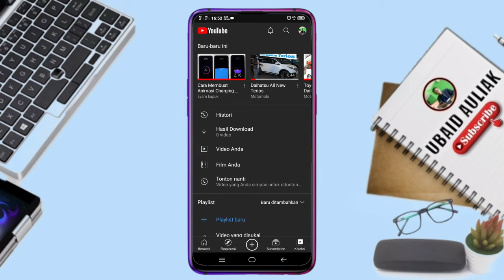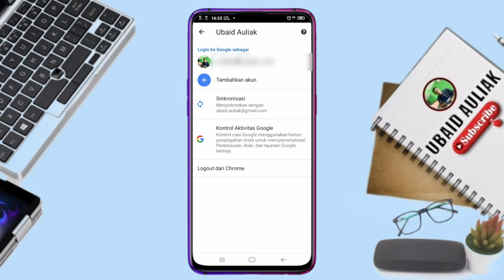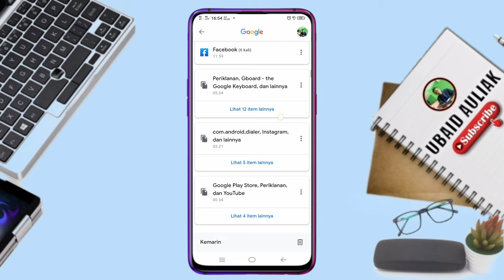Cara Melihat Histori Di Tontonan Youtube Yang Sudah Dihapus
Video ini membahas cara melihat histori tontonan di youtube yang sudah dihapus,
untuk teman-teman yang ingin mengetahui cara melihat histori tontonan youtube yang terhapus, tonton video tutorialnya berikut ini.